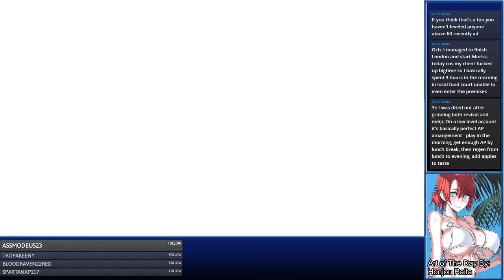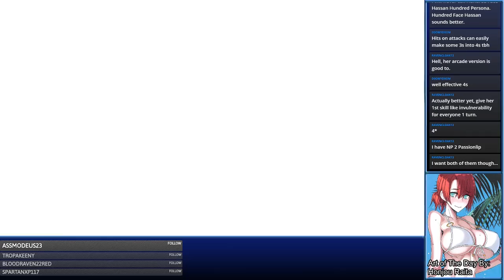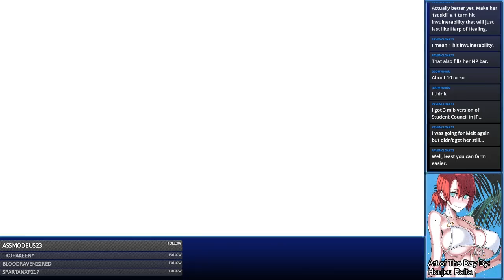Pulling for Passion is 200+ SQ Enough - FGO Pulls Stream Highlight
Alter Egos have finaly appeared and it's time to see if I can pull me a Tig Bitty Sakuraface.
Links
Thumbnail Art: Shuugetsu Karasu
Outro From Big Bang Age